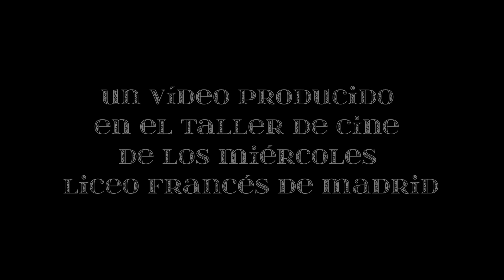No pongas esa cara!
Un Video producido por el taller de Cine de los miércoles en el Liceo francés de Madrid